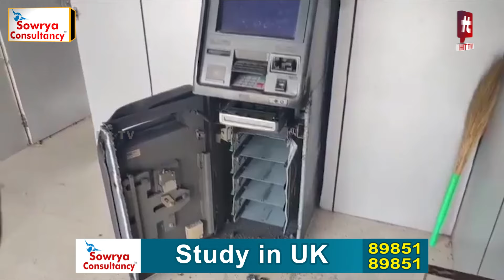ఎటిఎం లో భారీ చోరీ.. 30 లక్షలు మాయం.. || Ananthapur Latest News || ATM Robbery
Watch : ఎటిఎం లో భారీ చోరీ.. 30 లక్షలు మాయం.. || Ananthapur Latest News || ATM Robbery @Hittvtelugunews